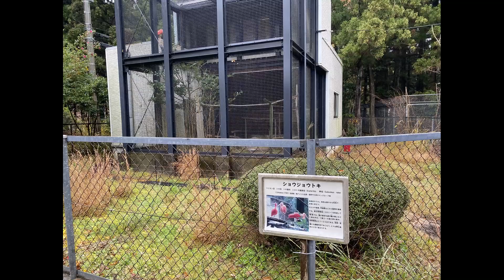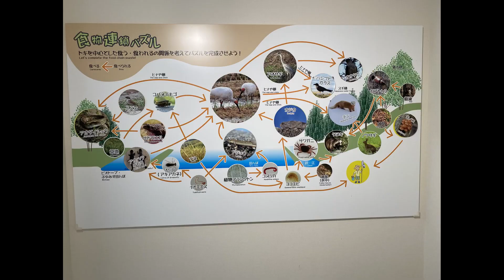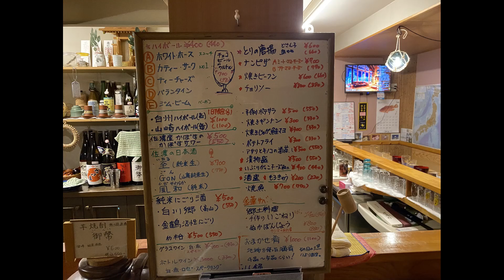DYA717 Japan Sado Island Sake Tour Nov 29, 2023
Start of this video shows additional photos from Etsuko, of day-2 activities I missed out on.  Includes visit to Chokokuji Temple, Hokusetsu Brewery and lunch.  Chokokuji Temple monk Kubo Daishi is the monk who started Mt. Koya [Koyasan} temple complex in Wakayama.
Day 3 Sado weather predicated to be 44-47 degrees, cloudy/showers.   6:30 a.m. breakfast at Tabino Hotel.  First stop on our tour this morning was at a rice field where we spotted a few Toki Ibis.  Then we stopped at the Toki No Mori, a bird park where we went through a Toki museum and saw some Tokis up close.  If you find a Toki feather, you can keep it.  BUT by law, you can’t give or sell it to another person.  Then on to Toko-in Temple, had a chat with the monk.  Then on to Zenkoji Temple where we met the monk for a little chat.  Next stop was as Aida-san’s workshop.  Aida-san runs a rice farming business but is also involved in preserving and perpetuating the Sado Island culture.  We had a demo of the Onidaiko dance, which is done during the spring.  There are over 100 groups/clubs with their own variations of that dance.  Some are more acrobatic and may feature a 2nd oni.  Aida-san’s group uses more smooth motions based on Noh.  Basically, the dance represents Shinto Torii [the drum] and 2 lions guarding each side of the entrance.  The oni is a good super-hero, not evil, who goes around and chases/captures evil spirits and bring them to shrine to neutralize them.  During festival days, they go around the village and enter people’s property, bless/clear spirits and celebrate, then on to the next house.  They’ve done about 200 homes in one day, starting at 4 a.m. and drinking a lot of sake/beers provided by the homes blessed.  Sado’s onidaiko dancers have been to New York, Germany, Paris, etc to show this aspect of Sado Island culture.  We visited his workshop where he makes and restores old oni masks and visited his Noh theatre which is in the early stages of construction.  Noh is pretty big on Sado Island and has about 30 small Noh theatres, more than the rest of Japan.  He has a chef on-site who prepared a great vegan lunch for us.  The vegetables all come from Aida-san’s veggie garden.  The chef also provides meals for large group visits to his workshop.
Next we drove to the Aikawa area viewing seascapes, and finally got to the Azuma Onsen where we’ll be for 2 nights.  5:30 we headed out to dinner.  Went to Izakaya Hinoki.  Then walked a coupla blocks to Izakaya Okesa Bar Bunzo.  Every Wednesday evening, a local group of Okesa friends gather at this izakaya and learn and practice their Okesa dancing.
Pilgrimages started out as a religious activity where one prays for family, safety, home, ancestors, etc.  Today it’s turning into a stamp collecting tour. Shikoku’s 88 temple pilgrimage is well-known and well-documented  Sado Island has it’s own 88 temple pilgrimage.  There isn’t much documentation of Sado’s 88 pilgrimage temples.  To get us started, Etsuko got us a book of Sado Island’s 88 temple pilgrimage.  Yesterday’s visit to Chokokuji Temple was the first for our group and of course we collected one red stamp for our book.  With today’s visit to Toko-in and Zenkoji Temples. We have 85 stamps more to collect!.  😊   Oyasuminasai.